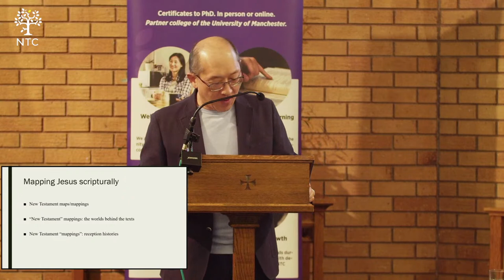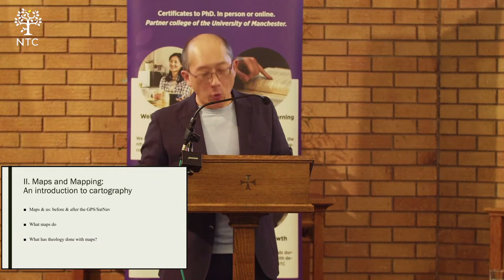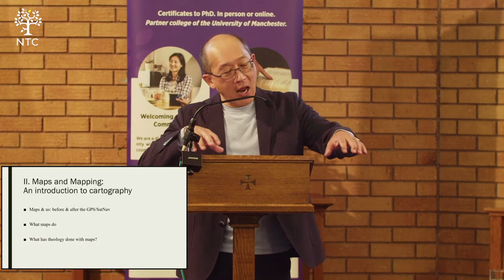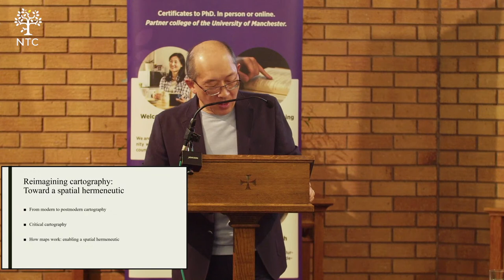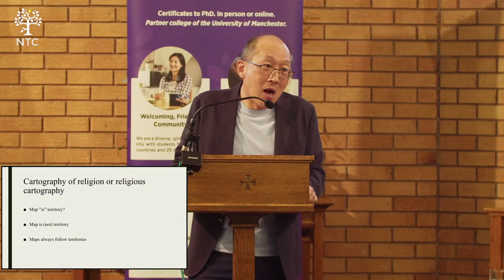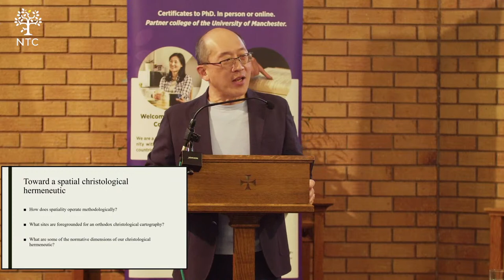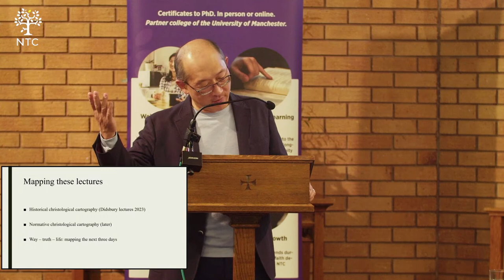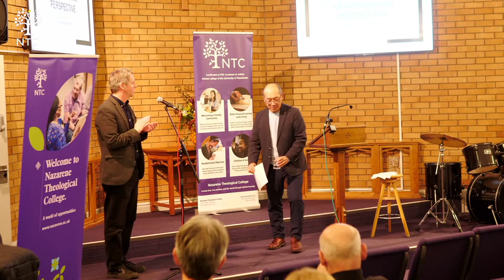The 2023 Didsbury Lectures - Night 1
Jesus in Cartographic Perspective: Mapping Christian Practice, Thinking, and Feeling after Pentecost

Presented by: Professor Amos Yong, Professor of Theology and Mission at Fuller Theological Seminary